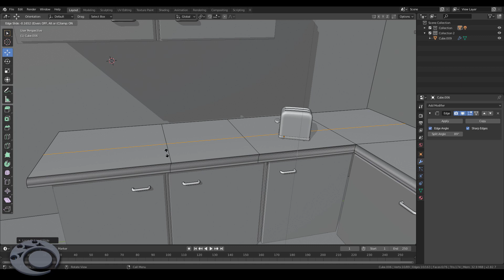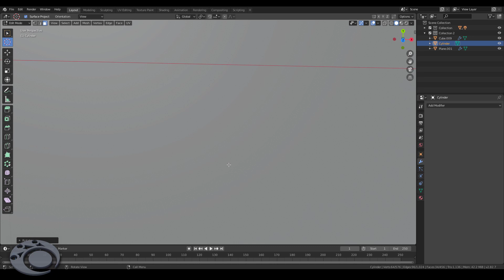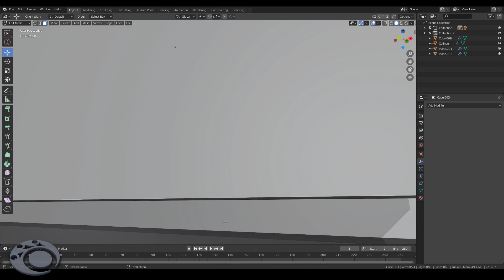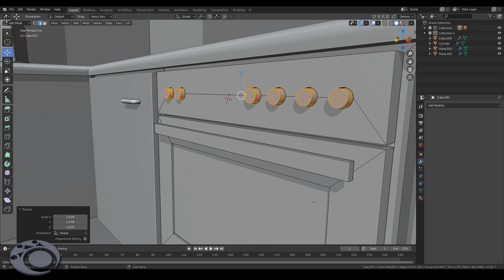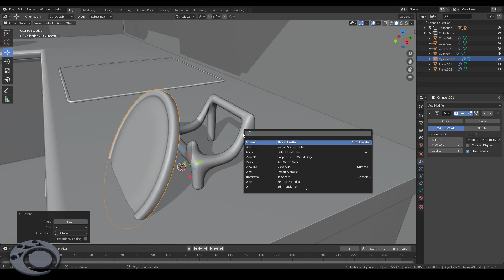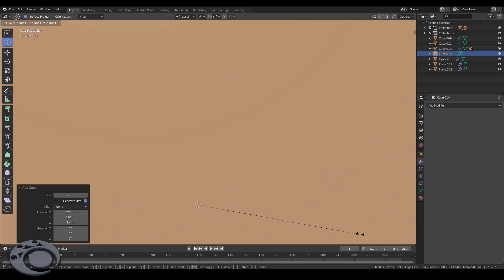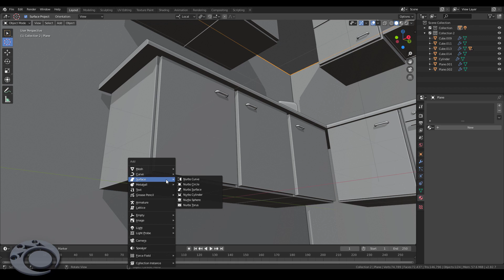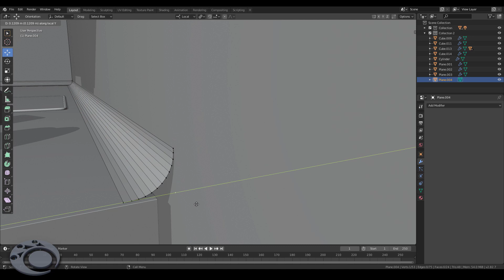Küchengeräte modellieren Speedup | 2020 RebootSub#1 [Deutsch] [by Geblendert]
Die Grundlagen in Blender 2.8.
In diesem Video modelliere ich weitere Objekte für den Reboot..